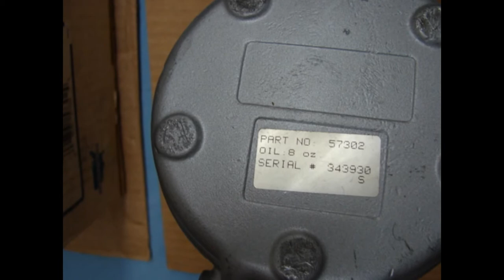57302 NOS LEXUS COMPRESSOR FOUR SEASONS